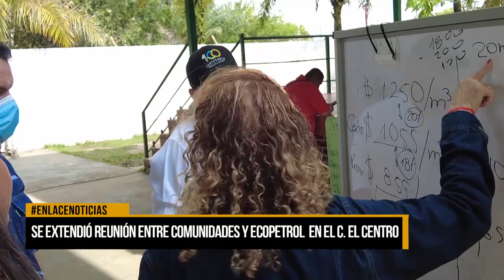Se extendió reunión entre comunidades y Ecopetrol en El Centro